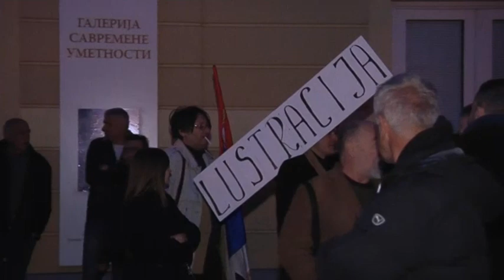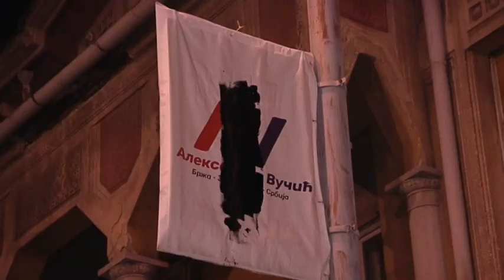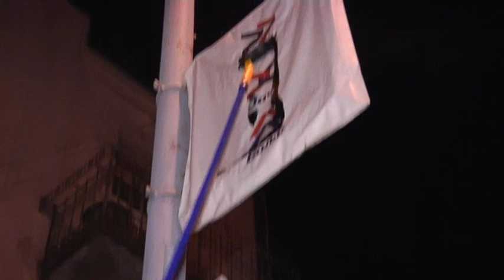Protest 1od5miliona, Pančevo 22. mart 2019.